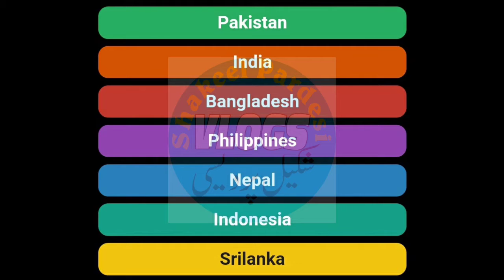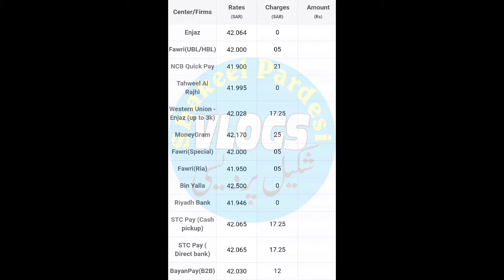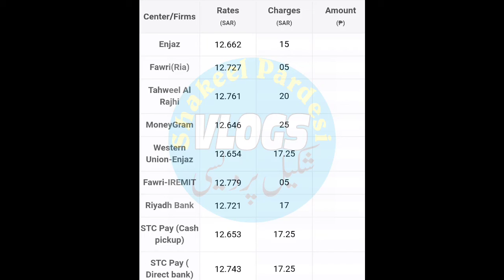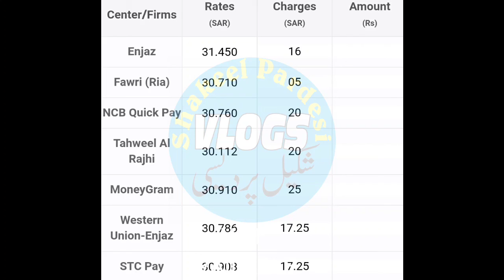LETEST EXCHANGE RATES FROM SAUDIA, PAKISTAN INDIA BANGLADESH SRILANKA NEPAL PHILIPPINES INDONESIA